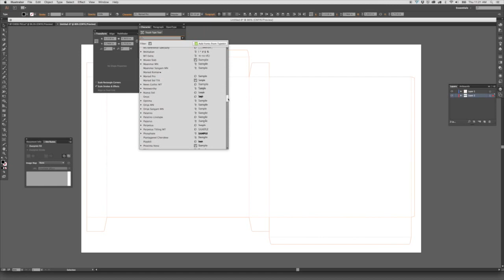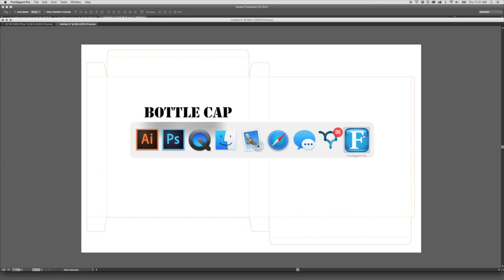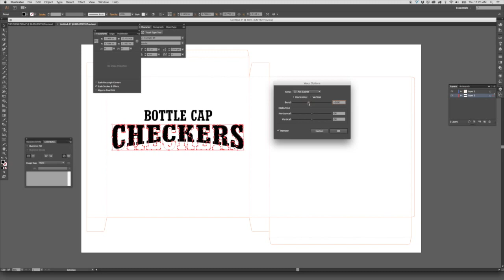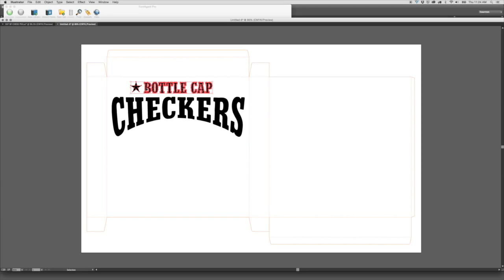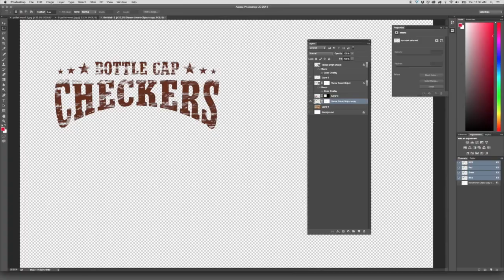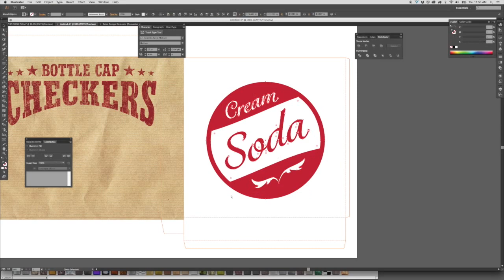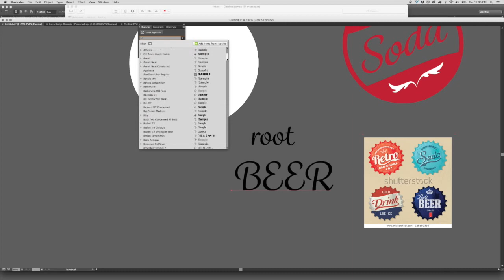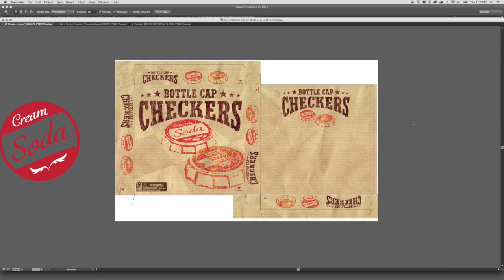Packaging Design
Packaging design by Studio Fun House, inc.